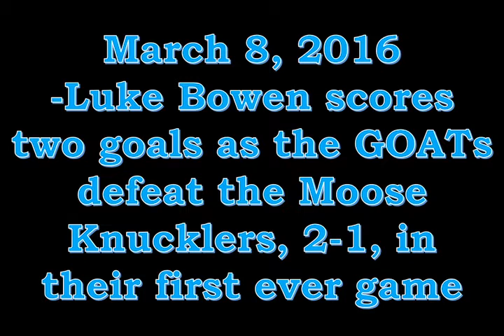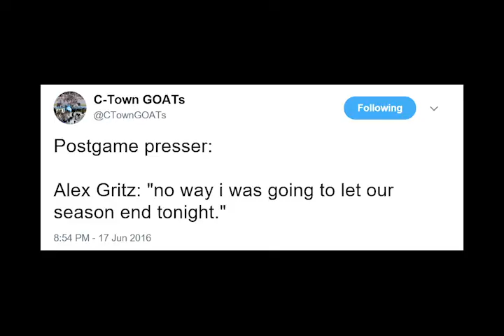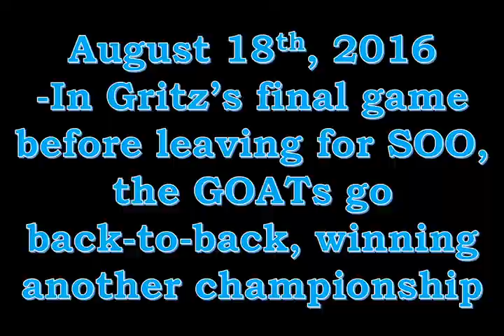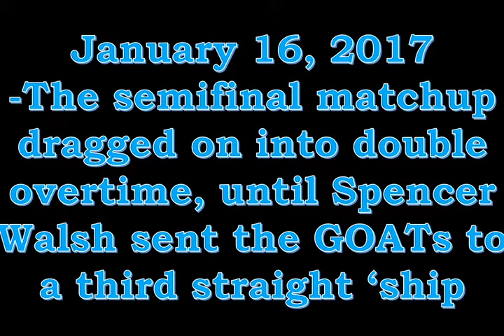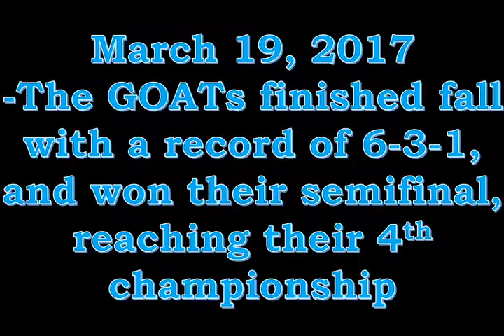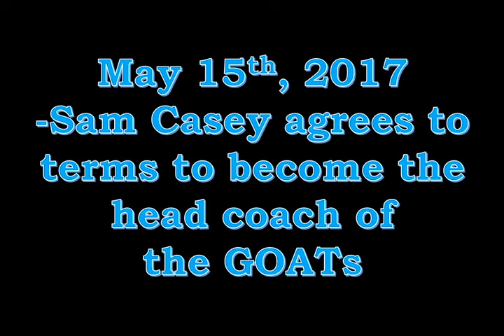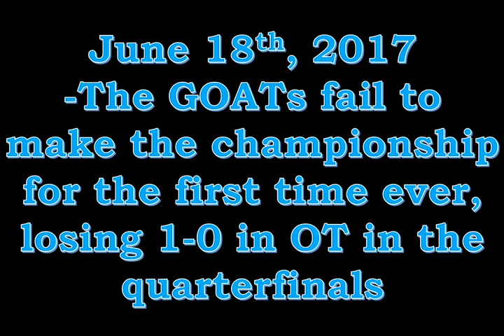GOATs Movie/Senior Tribute Video